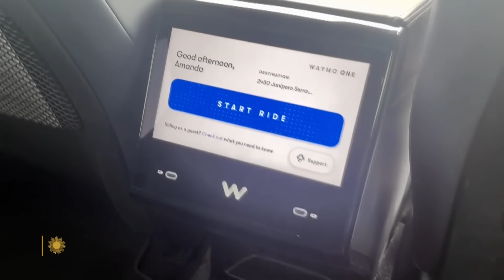The road toward more driverless cars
Waymo operates self-driving taxis in four cities, and is soon expanding to a dozen more, as Tesla and Amazon have had delays with their robo-taxi services. But the Google-owned Waymo must still overcome resistance from the public over stepping into an autonomous vehicle. Correspondent David Pogue reports on how the company is trying to avoid bumps in the road.